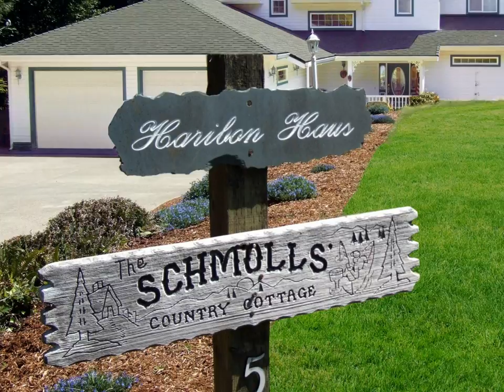Live on the Oregon Coast's Siltcoos Lake! Tour this beautiful home now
For more information on this and other exceptional properties on the Central Oregon coast, contact Dave Forsberg at , or toll-free at .